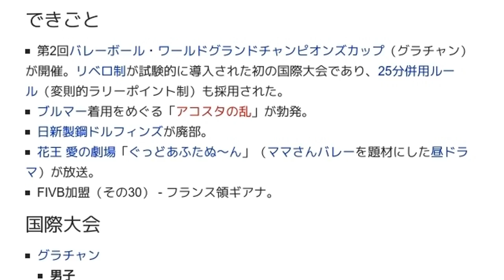「1997年のバレーボール」とは ウィキ動画